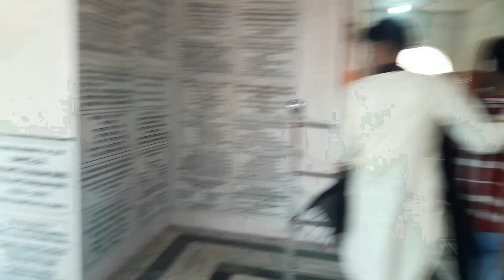CR Park Mela Ground Durga Puja 2024 || Delhi Dunga Puja 2024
Vishal & Ranjna

2. Keep it by LiQWYD
Your Questuions : -
World of jasmeet
Prabir & Payel
Sandeep Pal Dwarka
Delicious Delhi
The AK Tribe | Durga Puja
durga puja vlog
the flying couple
couple vlog
delhi vilog
travel vlog
durga puja vlog
kolkata durga puja dance
navratri vlog
navratri durga puja
cr park durga puja
cr park durga puja location
cr park durga puja aarti
durga puja,durga puja song
durga puja cartoon
navratri
navratri 2024
navratri special
navaratri
navratri day 4
navratri song
rdc gujarati navratri 2023
navratri sadhana
navratri colours
sadhguru navratri
15 october navratri
rdc gujarati navratri
navaratri 2023
sadhguru navratri 2023
linga bhairavi navratri
navratri
navratri fast
navratri puja
navratra top navratri bhajans
navratri gaani
navratri garba
navratri bhajan
navratri status